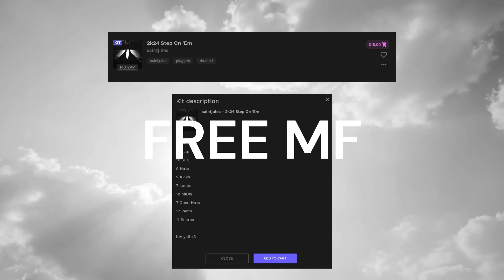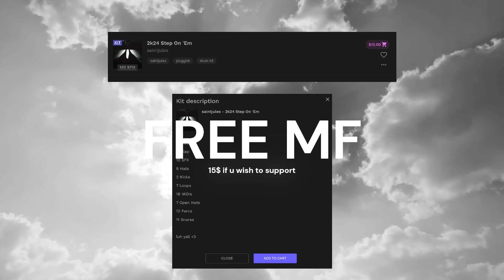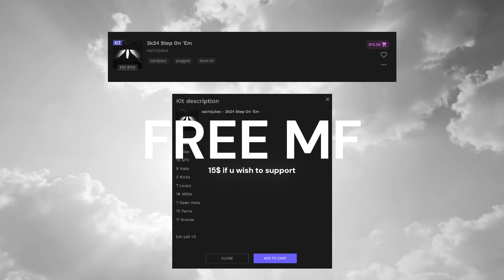(FREE) PLUGGNB / ALT R&B DRUM KIT